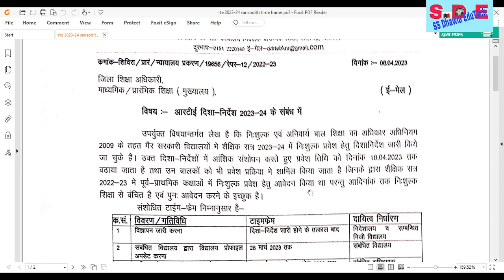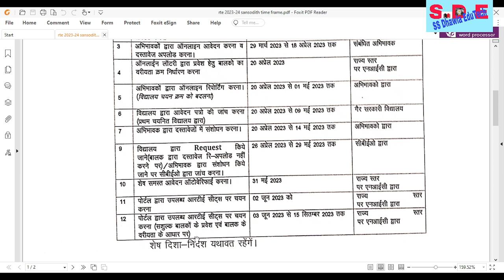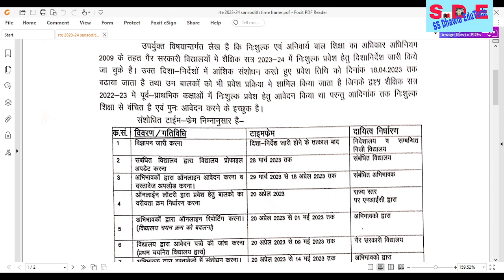RTE admission 2023-24 up last date | rte form l RTE प्रवेश सम्बन्धी नवीन नियम व संशोधित कार्यक्रम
# Political Science
rte admission 2023-24,mp rte admission 2023-24
rte admission 2023-24 maharashtra date,rte admission up form kaise bhare,
rte form online 2023-24 rajasthan,
rte form online 2023-24,
rte admission 2023-24 rajasthan online form,
rte admission 2023-24 online form,
rte admission 2023-24 rajasthan form kaise bhare,
rte admission,rte admission 2023-24 form kaise bhare,rte up admission 2023 24 online date,rte admission 2023-24 up last date,rte admission 2022-23